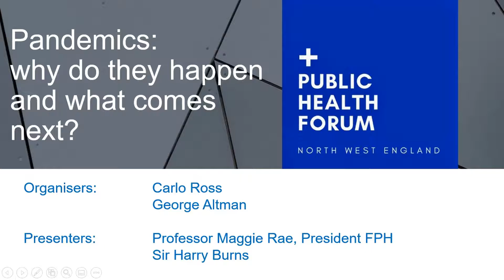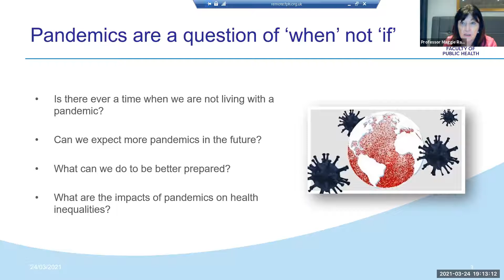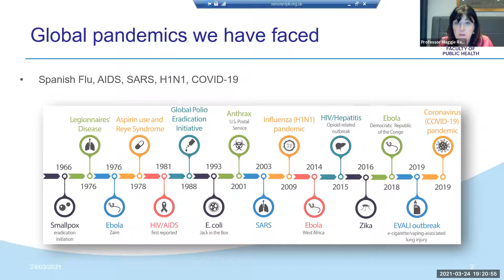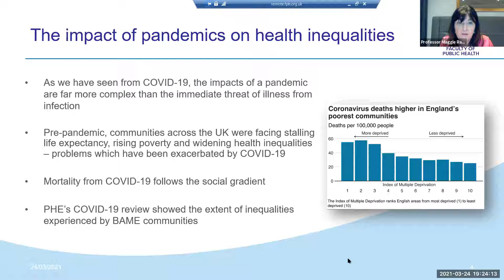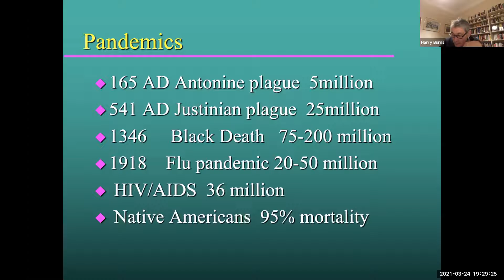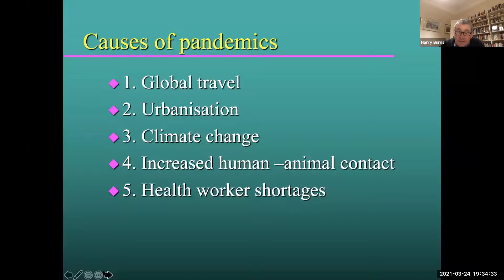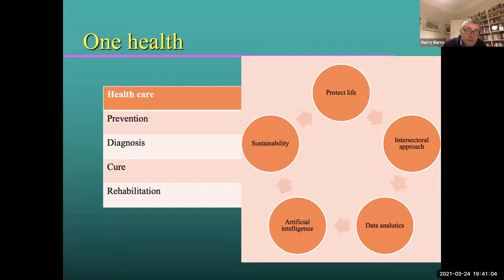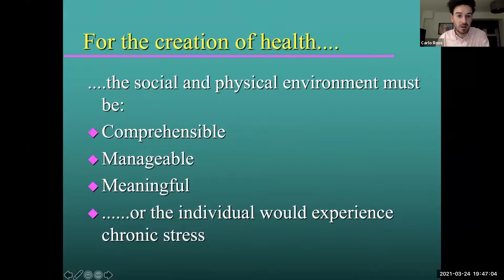Pandemics why do they happen and what comes next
Inaugural Conference for the Public Health Forum, North West England
Event organised by
Carlo Ross and George Altman

Presenters from the UK Faculty of Public Health
Professor Maggie Rae, President and Sir Harry Burns, Honorary Fellow